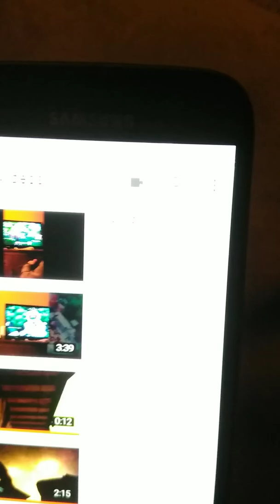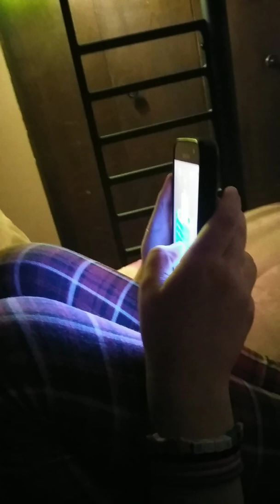Julian Winter is bad at youtubing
She sucks